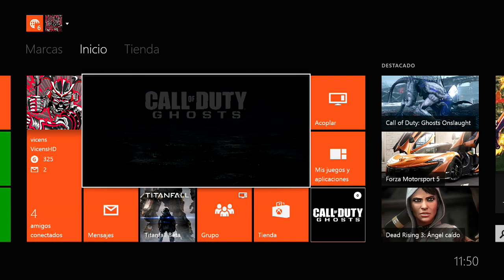ES UN CHETO!! LIVE DPE | XBOX ONE ME TROLLEA V.2 - COD GHOSTS - VICENSHD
50 Likes ?? ayuda muchisimo  :D

mi twitter: @vicensHD

GT: vicensHD